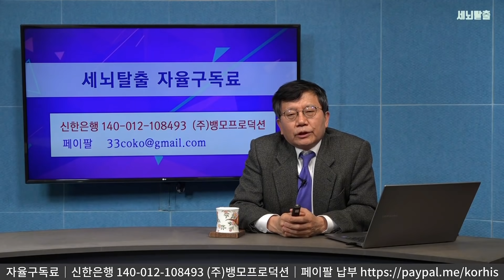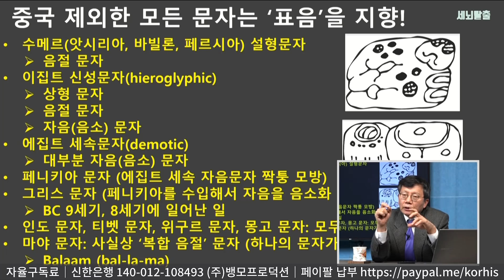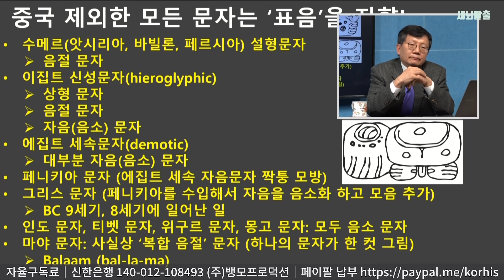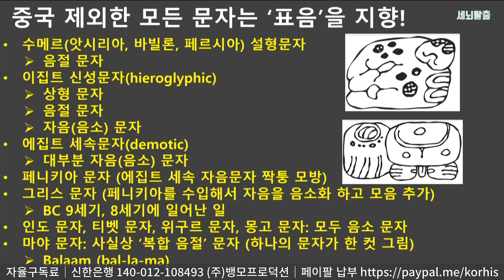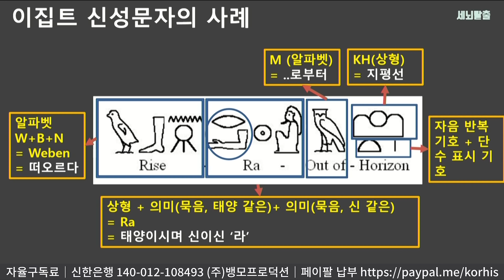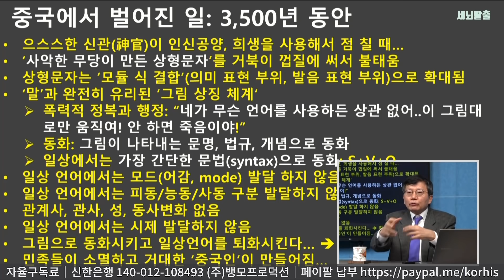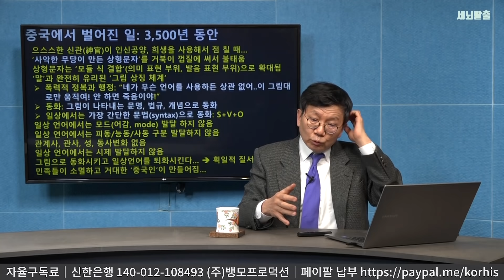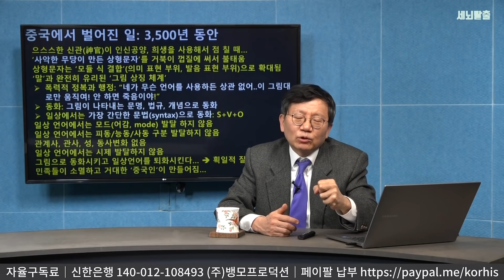[세뇌탈출] 1303탄 - 상형문자 멘탈로는 세계를 리드할 수 없다! (20210114)